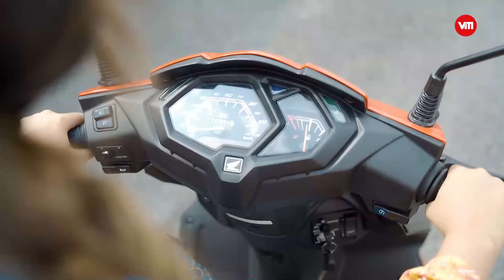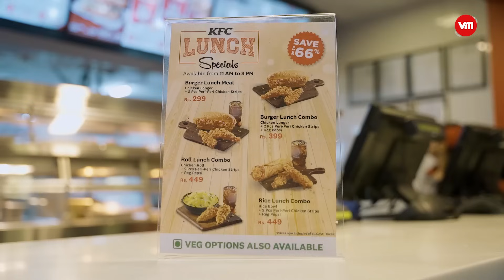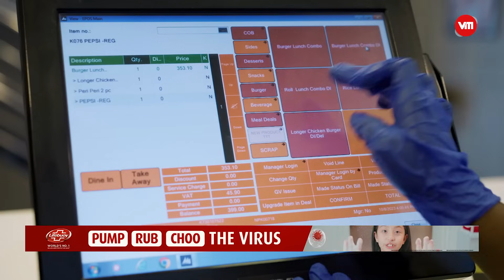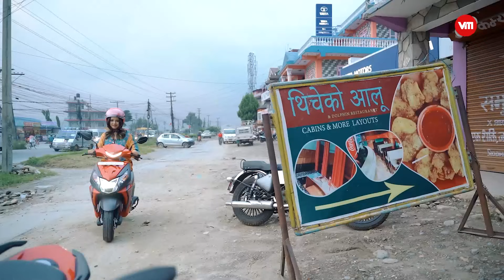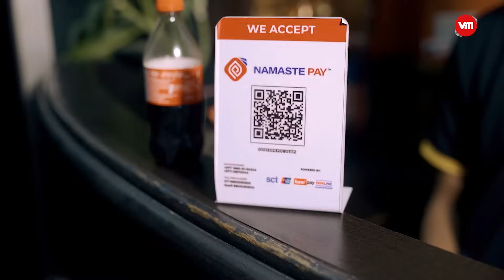Pokhara's Famous BHUTTEY ko Jerry and THICHEKO Aalu || Coca-Cola Hunger Hunt || S4 EP19 || VMAG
Discover Pokhara's Delicious Food Scene! Come along on an exciting food adventure in Pokhara! We're diving into this amazing city to find the most delicious dishes around. Get ready for a journey packed with tasty treats. From famous street food to secret foodie treasures, we'll explore it all! Join us as we uncover new and amazing food experiences in Pokhara. Get set to taste and enjoy the fantastic food scene of Pokhara – an adventure you don't want to miss out on!

VIDEO TEAM
Chief Executive Producer
Sonam Tshiring Lama

Director/Post-Production
Jitendra Shrestha

Camera Person/ Drone Operator
Sujan Lama
Prajul Joshi

Video Editor
Ngawang Dhundup Sherpa

Presenter
Ritika Sharma

Marketing
Sanoj Panday

Hospitality Partner
Hotel Pokhara Grande

Beauty Partner
Veda Salon

Wardrobe Partner
Kade Clothing